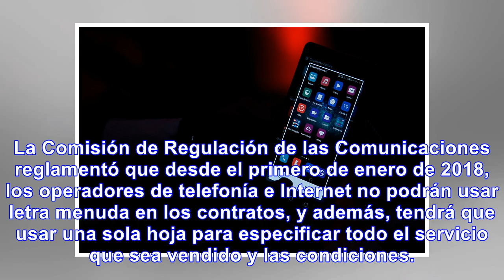Operadores móviles no podrán usar letra menuda en contratos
La Comisión de Regulación de las Comunicaciones reglamentó que desde el primero de enero de 2018, lo...